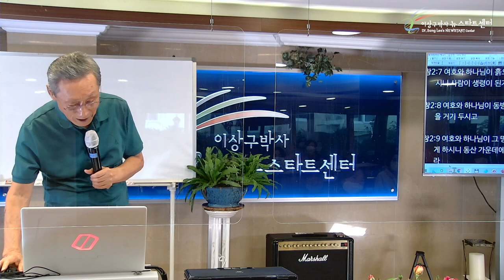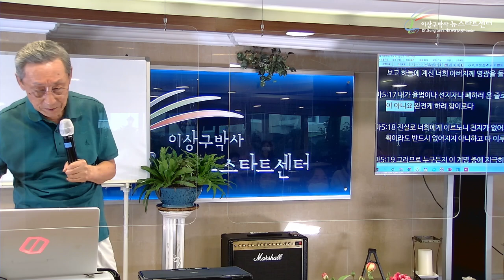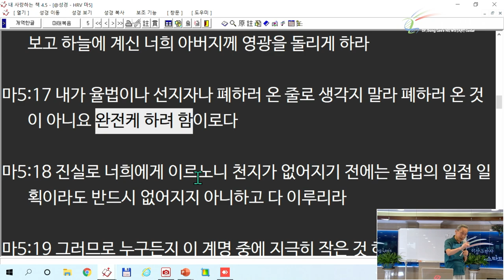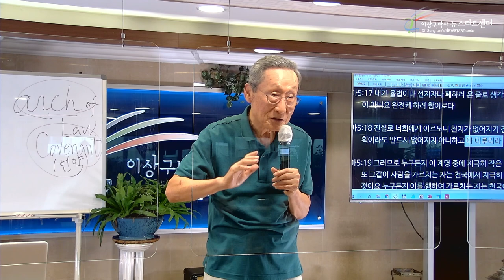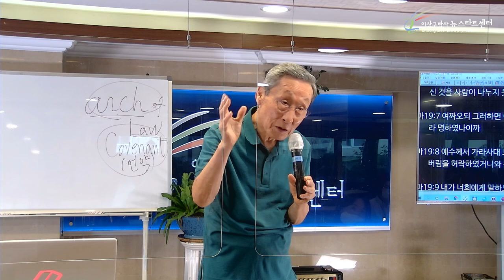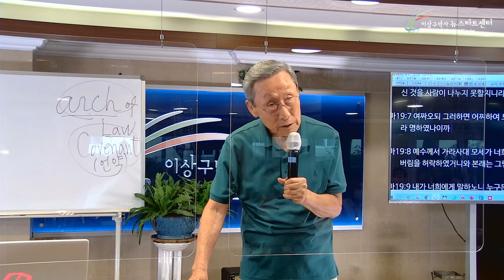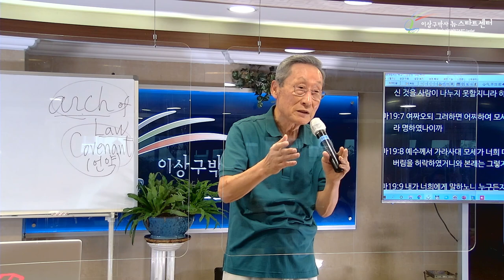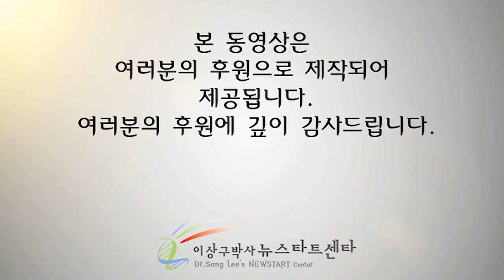2[ENG] The Law was Imperfect- Jesus Made it Perfect. (Dr. Sang Lee's NEWSTART center)